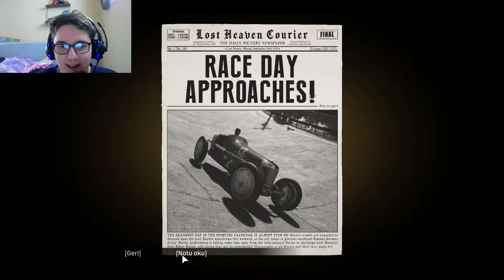LANET YARIŞ ( Mafia Definitive Edition #3 2021 )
Ben Samet Güngör , Eğlenceli ve komik bir video oldu iyi seyirler.

Merhaba Ben Samet Güngör , Youtube Türkiye benim en büyük tutkum, bur da dev gibi bir GNGR ailesi için her gün yeni video yüklüyorum. Kanalımda oyun gaming , eğlence , challenge , komedi , şaka , şarkı , vlog , montaj , tepki ve benzeri bir sürü  video paylaşıyorum. Bunları yaparken çok eğleniyorum ve bir çok komik anlar eğlenceli anlar yaşıyorum.